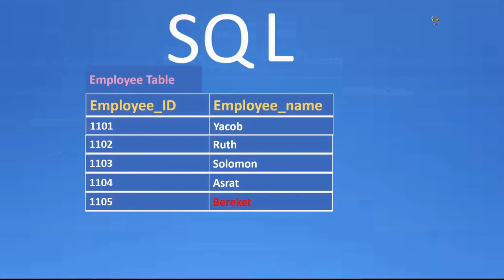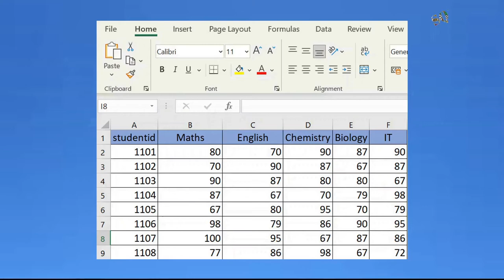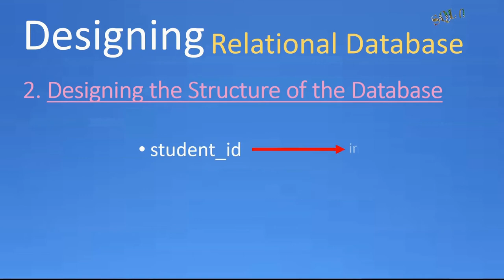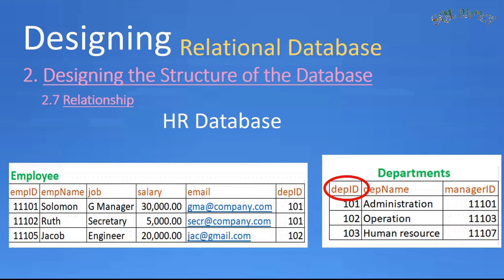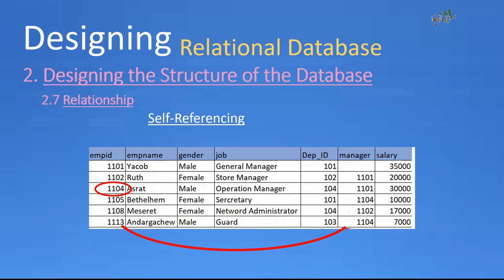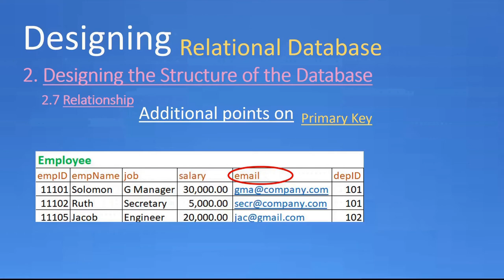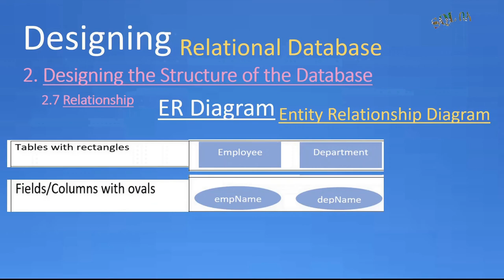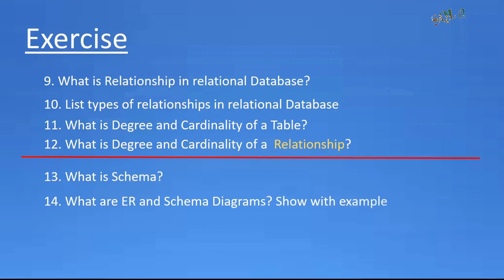SQL in Amharic Part1 - Relational Database design, start to finish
In this video, we will see the design of a relational Database from start to finish, and the structure of a database, including requirement analysis, tables, fields, constraints, Primary key, foreign key, relationships between tables, ER Diagram, Schema Diagram, Instance of a DB, and the language SQL itself in Ethiopian.

በዚህ ቪዲዮ አንድ ሪሌሽናል ዳታቤዝ እንዴት ከመጀመሪያው እስከመጨረሻው ዲዛይን እንደሚደረግ ፥
requirement analysisን፥ ቴብሎችን፥ ፊልዶችን፥
አስገዳጅ ህጎችን ወይም constraints
በቴብሎች መሀከል ያለ ዝምድናን፥
ER Diagramን ጨምሮ እናያለን እንዲሁም
ስለ SQL ስለቋንቋው ስለራሱም እናያለን።